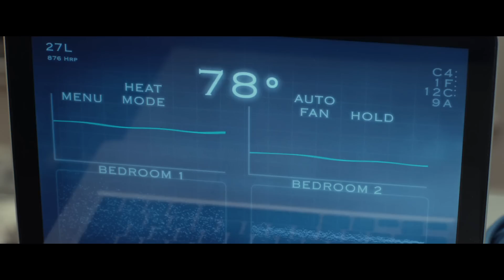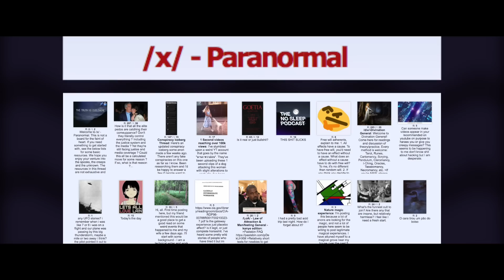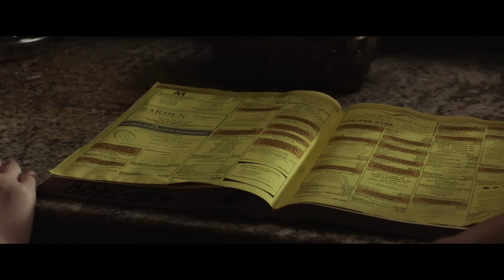How To Beat THE EVIL MIRROR in OCULUS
If you're stuck in a house with a demonic mirror that you're trying to prove is haunted. But, you can't trust anything you see, hear or feel. And, it's out to kill you. What do you do?